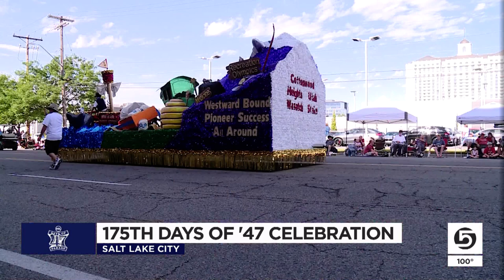Thousands gather to watch Days of '47 Parade in Salt Lake City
It was 175 years ago when the pioneers first entered the Salt Lake Valley, and that historical moment was celebrated Saturday with one of the biggest parades in Utah.